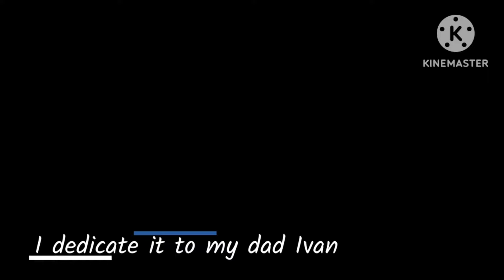# الحسون _في الطبيعة_ جمال _ سرب الحسون البري في الغابة_ الحياة _ البرية# chardonneret _couples